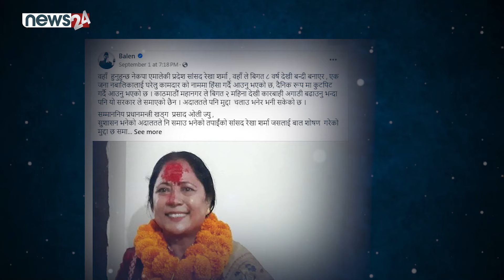हुन सकेनन् ओली–बालेन एकैठाउँ, ओली छल्न बालेन भारतमा ! - NEWS24 TV